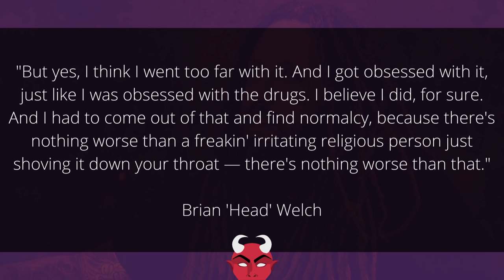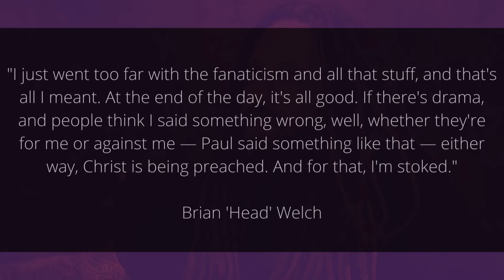Korn's Brian 'Head' Welch Responds To Christian Controversy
Korn guitarist Brian 'Head' Welch recently made some comments about his Christianity that caused controversy among some Christians. The Korn guitarist spoke about the response to his recent podcast appearance during a new interview.